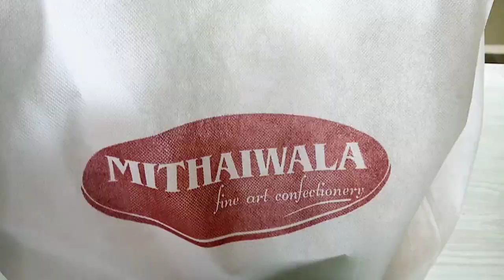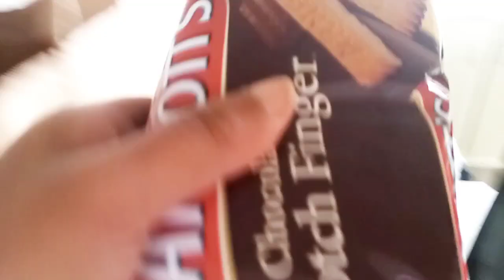নিউজিল্যান্ডে দাওয়াত ভ্লগ। বন্ধু আমার পছন্দের কি নিয়ে আসলো।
This is Bangladeshi Vlogger in New Zealand. I hope everyone enjoy this video. Thank you all.